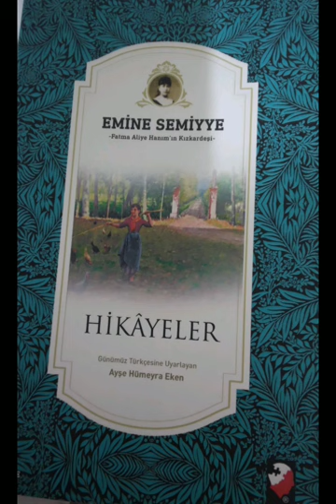Hikaye 3 Bir Gecelik Gelin Emine Semiye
IQ Yayınları